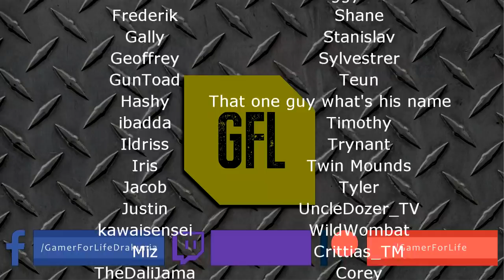Path of Exile 3.9: METAMORPH DAY #16-17 Highlights MIRROR OF KALANDRA, MIRROR OF KALANDRA